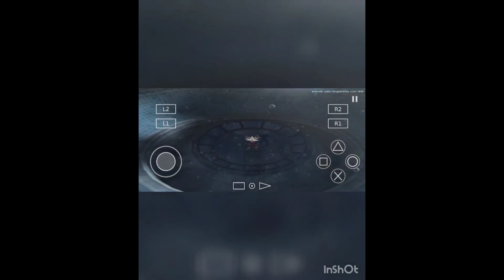GOD OF WAR 2 gameplay